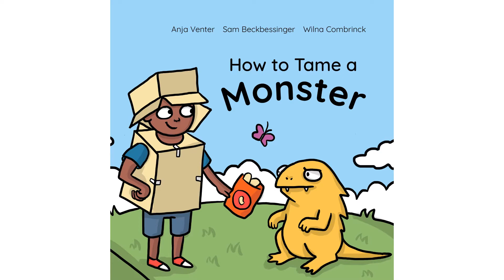STORYTIME: How to tame a monster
How to Tame a Monster
Illustrated by Anja Venter
Written by Sam Beckbessinger
Designed by Wilna Combrinck
A Book Dash book

A sweet and touching story that speaks to the monsters inside us all.  Enjoy with your little ones during these trying times.  Stay home.  Stay safe.

Read by Jackie at Colin Eglin Sea Point Library